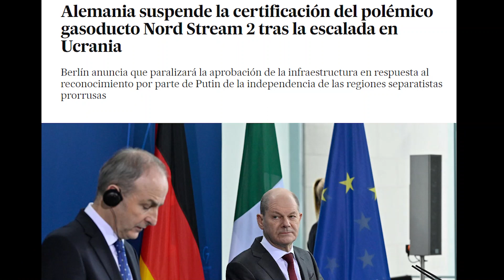LA (INQUIETANTE) VERDAD OCULTA TRAS EL ATAQUE A LOS NORD STREAM: UN INVIERNO DE SABOTAJES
El ataque a los gasoductos Nord Stream 1 y 2 es una muesca más en la escalada que estamos viviendo en Europa por el conflicto provocado por Rusia en Ucrania. Sin tener clara la autoría, y con muchas dudas sobre qué y quién puede haber estado motivado a realizarlo, si EEUU o Rusia, lo cierto es que existen multitud de datos ocultos y detalles que revelan un pulso en la sombra en el que se está utilizando a la población y su miedo y psicología como arma antes de comenzar una escalada bélica mucho más dolorosa en todos los sentidos.

En este vídeo te cuento todos los detalles que no cuentan los medios de comunicación, y cómo todos los datos menos conocidos y el modus operandi apuntan claramente en una dirección, una dirección que no sólo nos muestra quién ha perpetrado los ataques a los nord stream, si no el esperanzador y a la vez inquietante trasfondo de estos ataques, que justo acaban de comenzar: Según escribo estas líneas ha habido un sabotaje en el ferrocarril alemán. Probablemente vendrán más ataques, al fondo.

Mis Aparatos y equipos imprescindibles para trabajar y vivir: